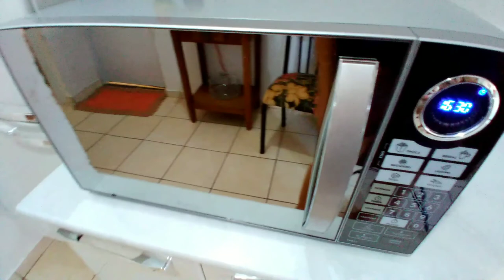Cuidando da minha casa|Nossas árvores começaram dar frutos|Vlog vida real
Bem vindos a mais um vídeo aqui do canal ,hoje limpei o quintal ,terminei a faxina da semana ,mostrei nossas árvores frutíferas com seus primeiros frutos e muito mais ...
Espero que vcs gostem do vlog de hoje.

Comente
Compartilha

Gratidão ❤